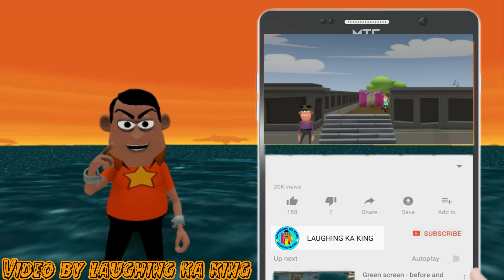CLASSROOM ME DADAGIRI | क्लास रूम में दादागिरी new comey video |KOMEDY_KE_KING - LAUGHING KA KING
CLASSROOM ME DADAGIRE | क्लास रूम में दादागिरी new comey video |KOMEDY_KE_KING - LAUGHING KA KING

CLASSROOM NEW FUNNY COMEDY VIDEO
funny comedy video 2021
new video classroom
classroom comedy video
comedy video classroom
classroom me dadagari
classroom me novtanki
top 10 funny video
funny video
classroom comedy
classroom me dadagiri part 49
new funny video 2021
komedy ke king funny video
kala kaddu
kaddu jok
laughing ka king
kala kaddu jok video
kala kaddu new comedy video
laughing ka king video
banana pupale comedy

2020 NEW VIDEO MUMMY PAPA
2020 new video mummy papa
MUMMY PAPA PART 2
mummy papa 2
MUMMY PAPA 3
MUMM PAPA PRT 3
JOK
MAKE JOK FO
JOK OF
JOKE OF
JOKE
FUNNY CORNOR
MSG TOONS
KO0MEDY KE KING
LAUGHING KA KING
LAUGHING CENTER
F JOKE
F JOK
NIGHT ME MUMMY PAPA JOK VIDOE
NIGHT ME MUMMY PAPA PART 13
NIGHT ME MUMMY PAPA 13
NIGHT ME MUMMY PAPA 14
NIGHT ME MUMMY PAPA 15
NIGHT ME MUMMY PAPA 16
NIGHT ME MUMMY PAPA 17
NIGHT ME MUMMY PAPA 18
NIGHT ME MUMMY PAPA 19
NIGHT ME MUMMY PAPA 20
NIGHT ME DEVAR VAVI
night me dewar vavi 2
night me dewar vavi 3
night me dewar vavi 4
night me dewar vavi 5
night me dewar vavi 7
dewar vavi
new funny video dewar vavi
vavi dewar
g.f b.f
G.F B.F
night me gf bf
night me gf bf 2
gf bf 2
mummy papa or gf bf
mummy papa or gf bf 2
gf bf new funny video
laughing ka king new funny nvideo
f jok new funny video
FJOK
FJOKE new funny video
TREND
TRENDING VIDEO
trend
trending video
channel name
cs bisht vines
jokistan
fack chodi
key of comedy
vk comedy wala
bunty jok
aman ashiq
joke on entertaiment
joke's paradise
make joke cartoonist
3D anim comedy
cartoon master GOGO
pk lodhpur
joke toons
kk comedy king
mjo tools
MV Around
op toons
comedy ka raja